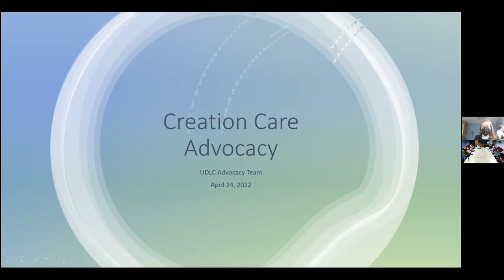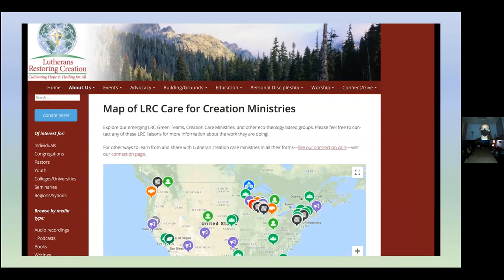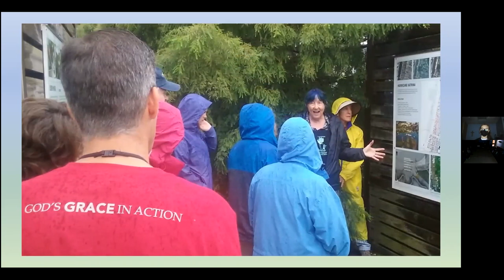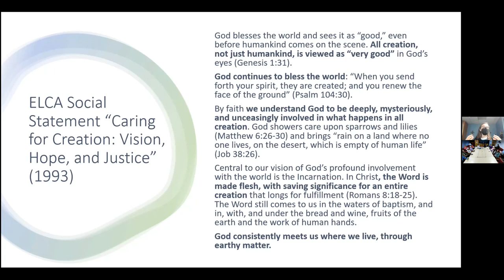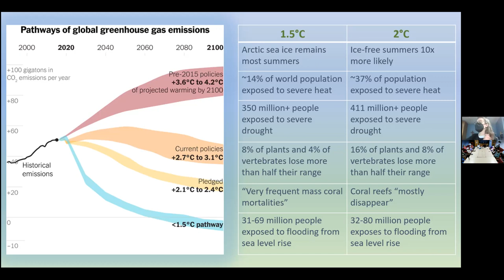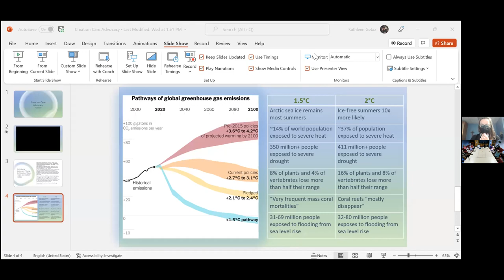Adult Forum: Advocacy Team, "Caring for Creation"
Come and hear what has been happening over the years at UDLC to answer this call and how you can participate in the ongoing care of creation both at UDLC and at home.

“God settled the Human in the garden of Eden, to till it and tend it.” (Genesis 2:15). The Hebrew word translated here as “tend” has the deeper meaning of “to guard, protect, preserve”.  We are commissioned by God, right from the beginning of creation, to “tend, protect, preserve” our earthly home!